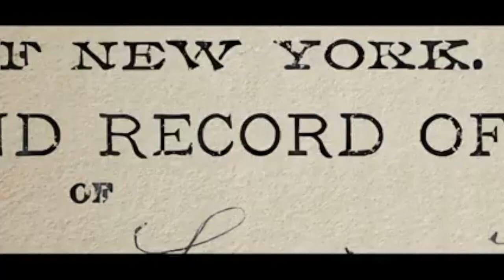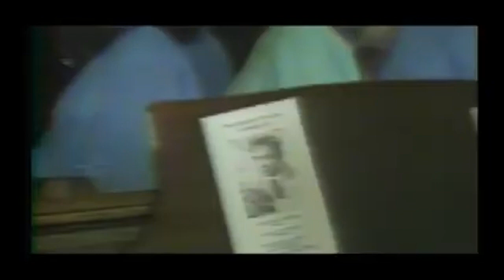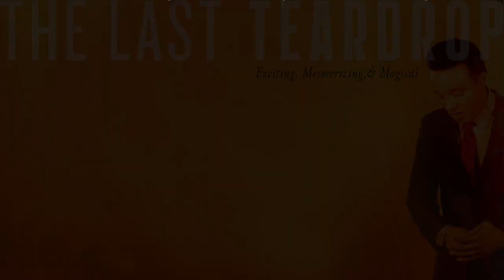Bobby Wilson Interviews with Vinyl City Broadcasting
Marie, the host of Vinyl City Broadcasting interviews Bobby Wilson, son of legendary R&B/Soul Singer Jackie Wilson. Bobby talks about his documentary "THE LAST TEARDROP". The interview includes a trailor of the movie for your viewing pleasure and of course Bobby singing/entertaining. You can read more about the documentary by going to thelastteardrop.com. You can get up and dance if you want to